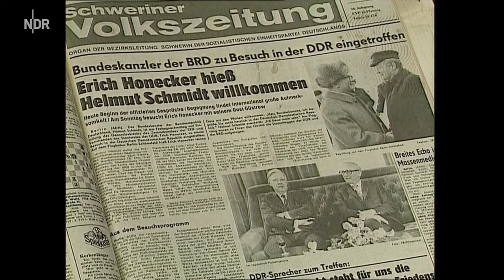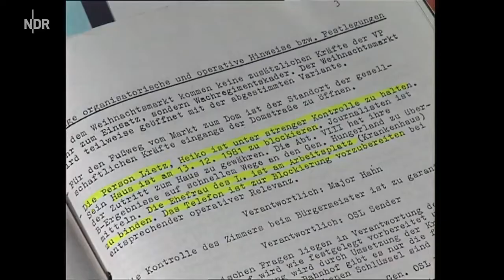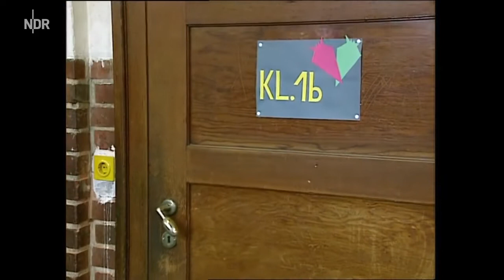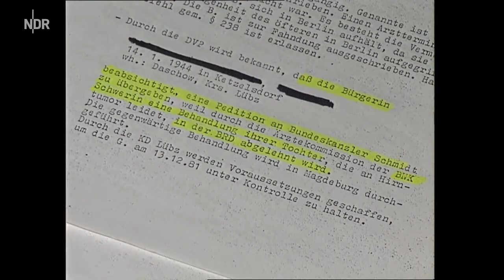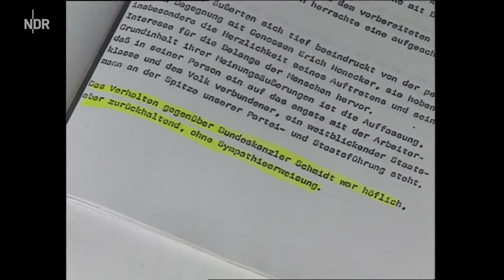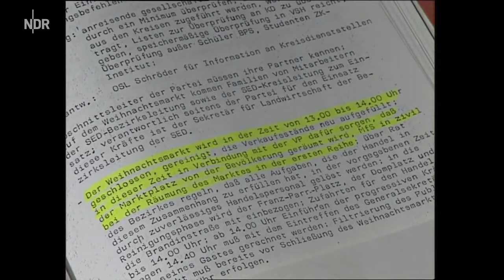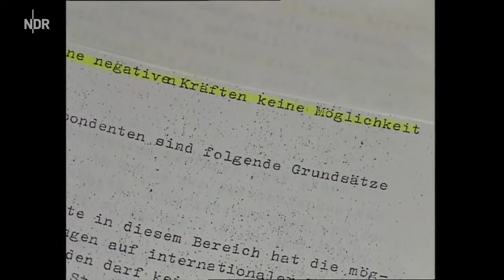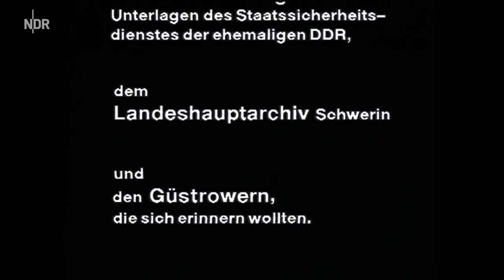Drei Stunden Güstrow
Der Besuch von Helmut Schmidt 1981

Quelle NDR